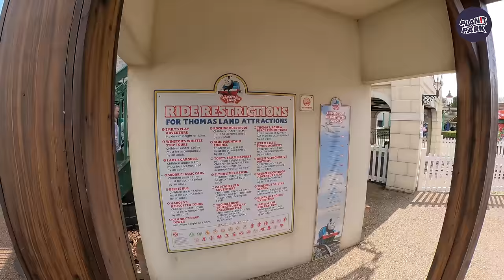Thomas Land at Drayton Manor | Discover Every Ride, Shop and Attraction (March 2024) [4K Ultra Wide]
[4K] Thomas Land at Drayton Manor, join us as we explore The Island of Sodor discovering every ride, shop and attraction in this Thomas the Tank Engine themed area

Thomas Land is a themed area at Drayton Manor Theme Park in Staffordshire, England, based on the children's television series Thomas and Friends.

Construction began while the park was still open in September 2007, and many of the Robinsons Land rides were moved to other areas of the park for the remainder of the season. The rides housed in Robinsons Land except the Veteran Cars (now Sodor's Classic Cars) were then sold to Funland in Hayling Island.

Thomas Land officially opened to the public on 15 March 2008. An expansion of Thomas Land with additional attractions and private party rooms opened on 8 April 2015.

There is also a Thomas Land located in Fuji-Q Highland Park in Japan which opened in 1998 and has some similar rides including Go Go Balst Road which is the same as Rocking Bulstrode and Shuppatsu! Harold's Sky Patrol which is Harold’s Helicopter Tours.

Thomas Land is included in the Drayton Manor Park ticket and there is no separate charge for this land or any of the rides

We also have some fantastic themed areas similar to Thomas Land right here on our channel:
▶️Nickelodeon Land at Blackpool
▶️Peppa Pig Theme Park Florida

Drayton Manor Resort is a family theme park, zoo and accommodation in the grounds of the former Drayton Manor in Staffordshire, England. Drayton Manor Resort is the fourth-largest amusement park in the UK by land area. Drayton manor is home to Thomas Land, Adventure Cove, Vikings and Drayton Manor Zoo which has over 500 animals, including Red pandas, Eurasian lynx, Sumatran tigers and a variety of monkeys and gibbons. Thomas Land also has the World's biggest Thomas Land Shop in the world

On 3 August 2020, Drayton Manor Park was purchased by Looping Group, the owners of two other UK attractions, West Midland Safari Park and Pleasurewood Hills.

Including rides, shows, attractions and walkthroughs.

Our Drayton Manor info can be found here with all the details you will need for a visit:

⏱️⏱️ CHAPTERS ⏱️⏱️
00:00 Thomas Land at Drayton Manor
00:10 Knapford Station
00:22 Rosie the Tank Engine
00:49 Terrance's Driving School
01:10 Sir Topham Hatt Statue
01:31 Thomas Land Toilets
01:43 Flynn's Fire Rescue
02:03 Captain's Sea Adventure
02:37 Sodor Airport Restaurant
02:48 Jeremy Jet's Flying Academy
03:04 James & the Red Balloon
03:22 Thomas & Percy's Submarine Splash
04:08 Blue Mountain Engines
04:25 Toby's Tram Express
05:02 Troublesome Trucks Runaway Coaster
05:52 Sodor Sweets Shop
06:22 Thomas's Rosie & Percy Engine Tours
06:43 Harold’s Helicopter Tours
07:10 Rosie the Tank Engine
07:21 Cranky’s Drop Tower
07:43 Rocking Bulstrode
08:11 World's Largest Thomas Land Shop
09:41 Discover Thomas Exhibition
11:48 Thomas Land Shop
13:23 Sodor Classic Cars
13:48 Diesel’s Locomotive Mayhem
14:00 Bertie Bus
14:12 Lady's Carousel
14:32 Winston's Whistle-Stop Tours & Emily's Adventure Play
14:46 Sodor Classic Cars Entance
15:06 Thomas Land Games
15:22 Thomas Arriving and Thomas Land Exit